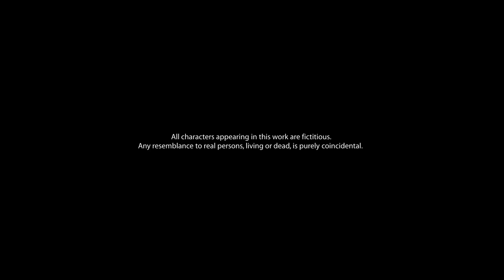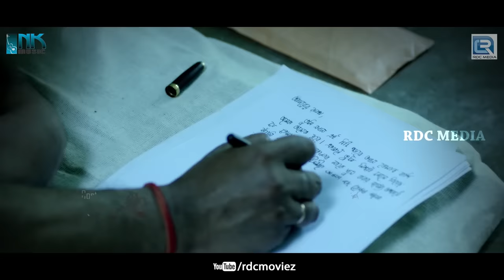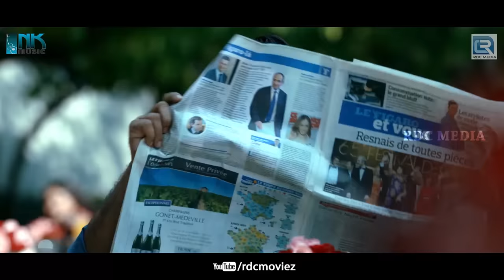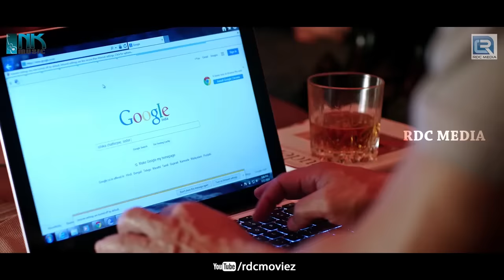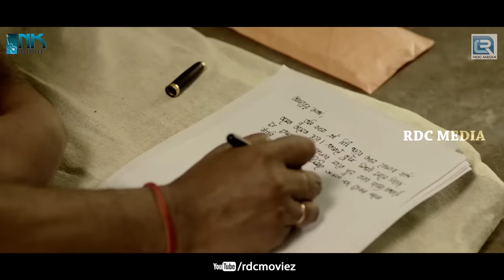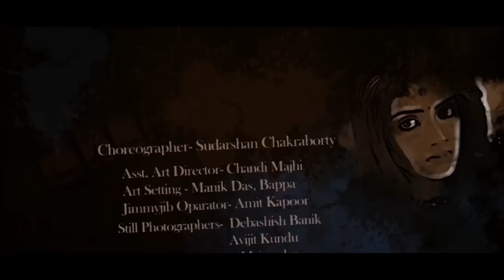Suspense Drama Movie | Sondhey Naamar Aagey | Nusrat Jahan,Rituparna,Rahul Bose | Bengali Full Movie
♦ Movie : Sondhey Naamar Aagey (2014)

♦Star Cast : Biswajit Chatterjee, Rituparna Sengupta, Rahul Bose, Palash Sen, Nusrat Jahan, Arijit Dutta, June, Sanjiban Guha,
Debjani Chatterjee and Priya Karfa

♦ Film Director : Rhitobrata Bhattacharya

♦ Lyrics : Kishore Ghosh.

♦ Music Label : N.K.Music & Studio Pvt Ltd

♦ Language : Bengali